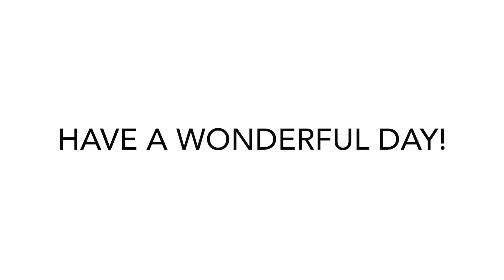BOY DRAMA?!?! (Reading Old Diary Entries!!!)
Open if you’re excited for summer!!!

Hi guys!
In today’s video, I will be bringing you into the mind of childhood me! I thought it was going to be fun to read some of my old diary and journal entries! Hope you guys laugh a little!
Until later,
Mich (:

About this video:
Songs: “Good Thymes” by Ray Charles.